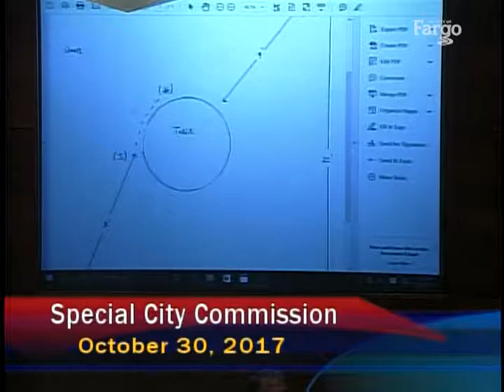The Board of Fargo City Commissioners - Special Meeting - October 30, 2017